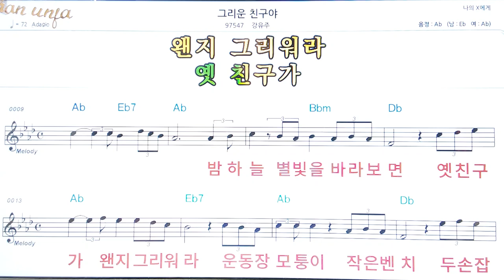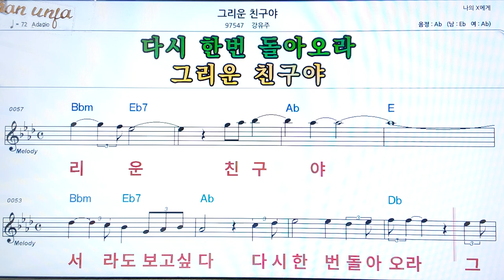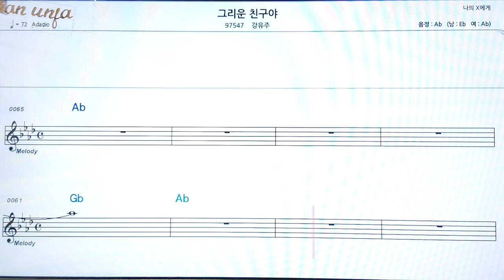그리운 친구야/강유주👍악보, 코드,가사,Karaoke*가라오케 반주